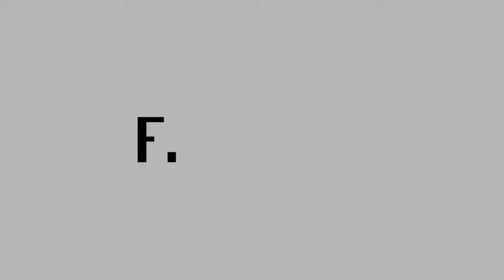Finextra interview EBA Clearing & Solution Consulting: Act now on instant payments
Erwin Kulk, Head of Services Development and Management, EBA Clearing, and Barry Kislingbury, Director, Solution Consulting, Immediate Payments, ACI Worldwide, discuss the importance of ubiquity for instant payments in Europe, the role of service providers in helping achieve reach and sharing their experiences of real-time payments implementations globally, the implications for banks of multiple instant payment systems in Europe and the reasons for banks not to wait to get real-time ready.